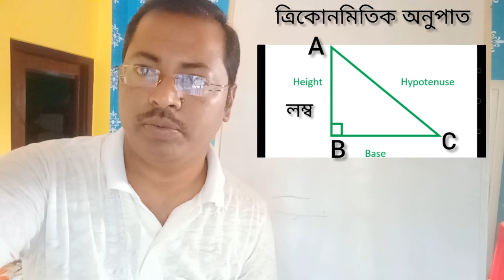Trigonometric onupat (Part 1)